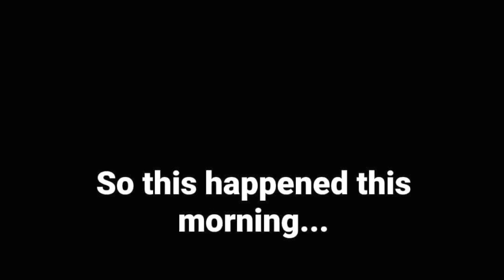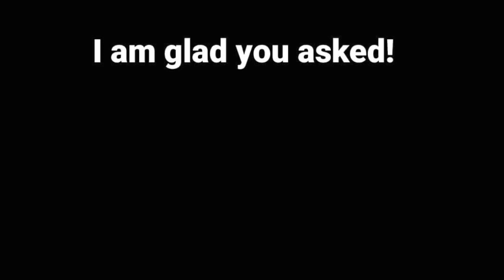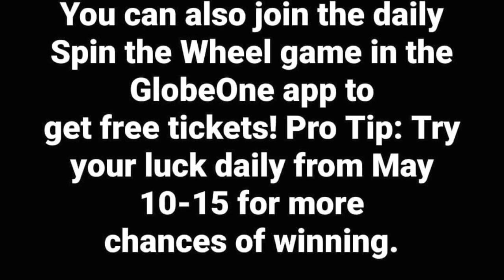BABY TILI SWIMMING || NICO AND POCHULA KULITAN|| SOLENN AND NICO